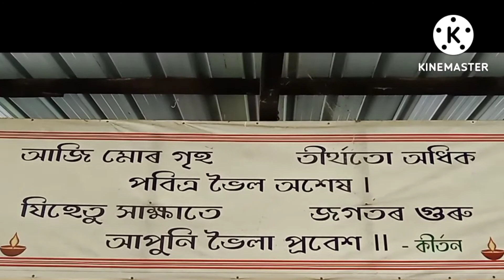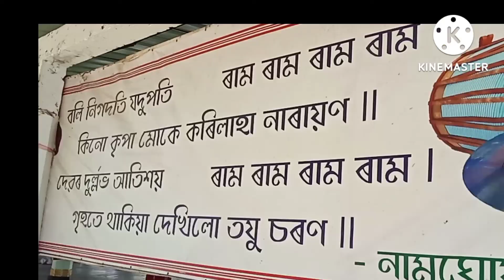জন্মাষ্টমী ২০২২ 🎂 Palash B@ creation